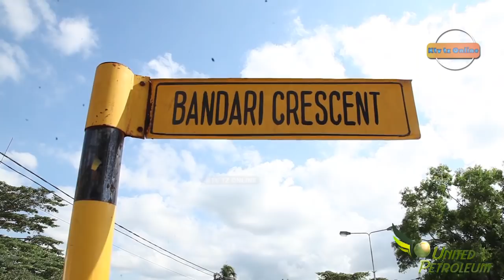MAPOKEZI YA MGENI ALIEKUJA KUISAIDIA PEMBA